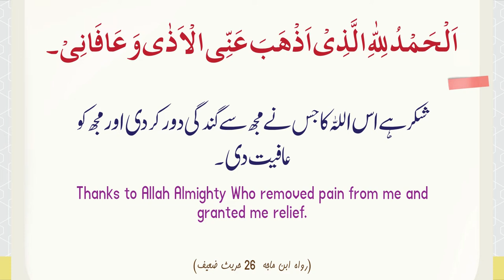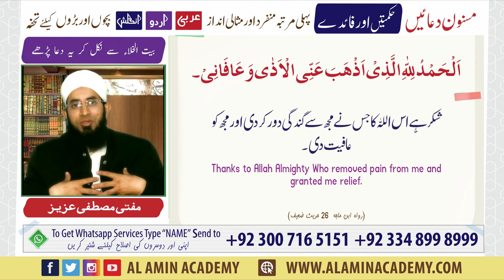Betul Khulla Se nikalne ki Dua By Mufri Mustafa Aziz Al-Amin Academy